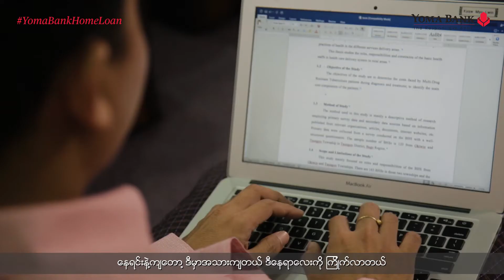Kyaw Myo Lwin Home Loan Testimonial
Find your perfect home with a low down payment, easy application Home Loan